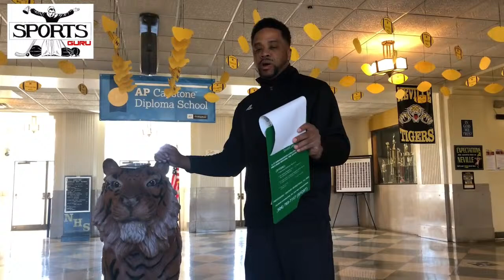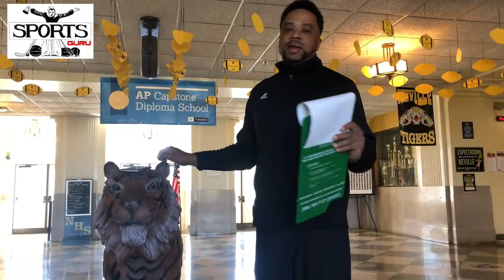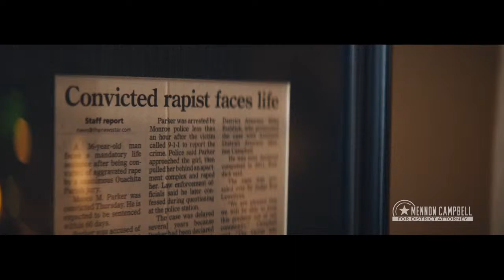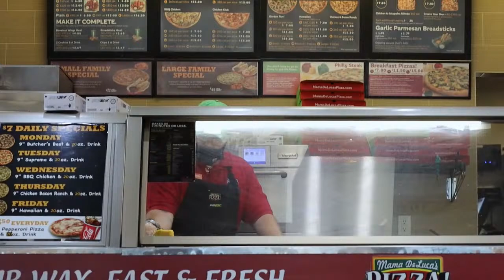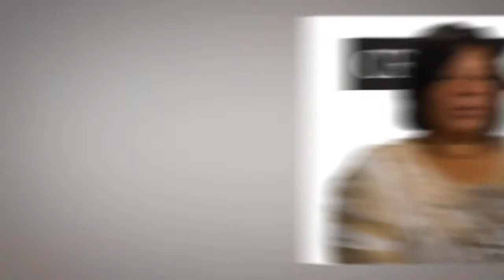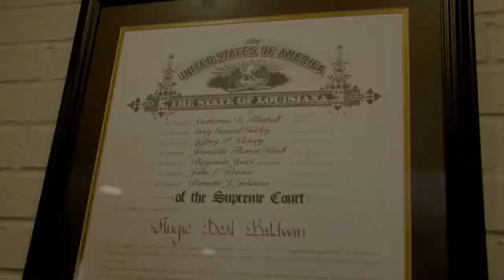Neville vs. Minden (Homecoming - 10/23/20)